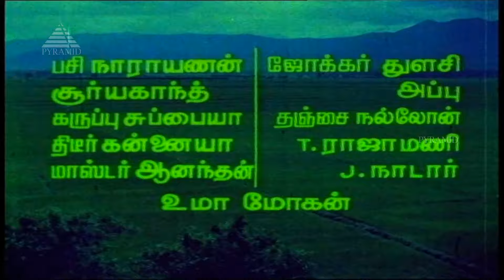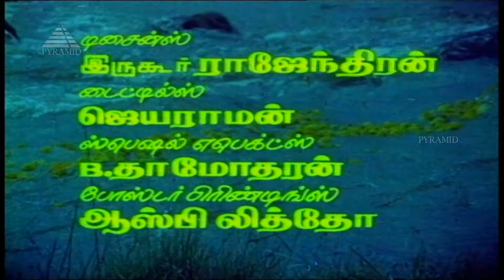Maarapu Potta Pulla Video Song | Namma Ooru Poovatha Movie Songs | Murali | Gautami | Deva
Maarapu Potta Pulla Video Song from Namma Ooru Poovatha Movie on Pyramid Music. Namma Ooru Poovatha Tamil Movie ft. Murali, Gautami, Goundamani, Senthil, Jaiganesh, Anandraj, Pasi Narayanan among others. Directed by Manivasagam, produced by Rajeshwari Manivasakam, music by Deva.